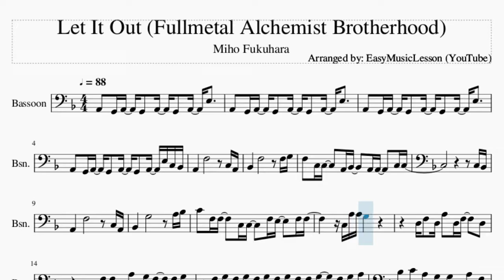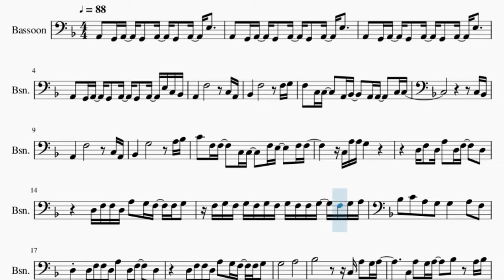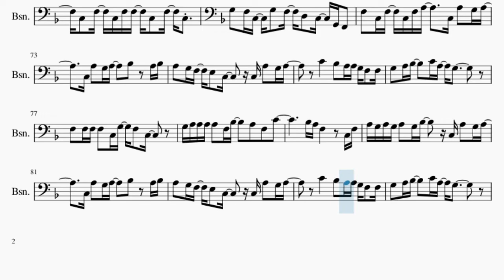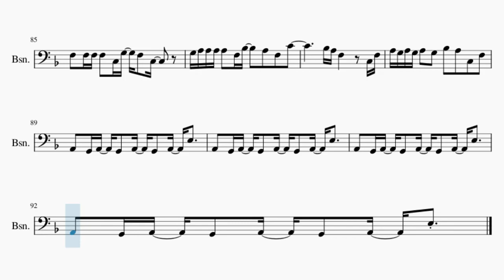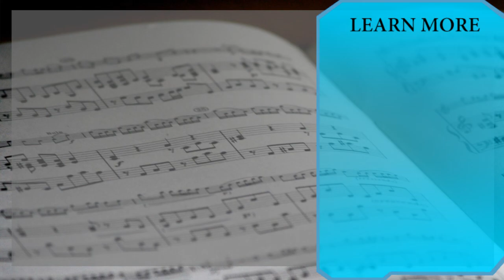Bassoon Sheet Music: How to play Let It Out (Fullmetal Alchemist Brotherhood) by Miho Fukuhara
Here is a sheet music/tab video on the song Let It Out (Fullmetal Alchemist Brotherhood) by Miho Fukuhara on the bassoon. A bassoon sheet music arrangement which is transposed to notes that are easily played by bassoon, for the song Let It Out (Fullmetal Alchemist Brotherhood) by Miho Fukuhara.

EasyMusicLesson2 teaches you to play the your favorite instrument, through well-arranged sheet music so that you too can learn how to play Let It Out (Fullmetal Alchemist Brotherhood) by Miho Fukuhara on the bassoon as fast as you can. A bassoon sheet music with backing tracks to help your play the song better.

Chords of Bassoon arrangement:
D Min   D Min 7   C Maj   D Min   Bb Maj   F Maj   C Maj   D Min
Bb Maj   G Min   F Maj   Bb Maj   C Maj   Bb Maj   Bb Maj 7
C/D   F Maj   Bb Maj   Bb Maj 7   C/D   C Dom 7   D Min 7   Bb Maj
C Maj   F Maj   D Min   Bb Maj   C Maj   A Maj   Bb Maj   C Maj
D Min   G Min   F Maj   Bb Maj   C Maj   Bb Maj   Bb Maj 7
F Maj   D Min   Bb Maj   F Maj   C Maj   D Min   Bb Maj   G Min
F Maj   Bb Maj   C Maj   Bb Maj   Bb Maj 7   C/D   F Maj   Bb Maj
Bb Maj 7   C/D   C Dom 7   D Min 7   Bb Maj   C Maj   F Maj
D Min   Bb Maj   C Maj   A Maj   Bb Maj   C Maj   D Min   G Min
F Maj   Bb Maj   C Maj   Bb Maj   C Maj   D Min   Eb Maj   F Maj
G Min   F Maj   Bb Maj   C Maj   D Min   Bb Maj   C Maj   F Maj
F Maj   Bb Maj   C Maj   D Min   Bb Maj   C Maj   F Maj   D Min
Bb Maj   C Maj   A Maj   Bb Maj   C Maj   D Min   G Min   F Maj
Bb Maj   C Maj   D Min   Bb Maj   C Maj   F Maj   D Min   Bb Maj
C Maj   A Maj   Bb Maj   C Maj   D Min   G Min   F Maj   Bb Maj
C Maj

Melody notes of Bassoon:
A2   G2 A2   G2   A2   G2   A2   E3
A2   G2 A2   G2   A2   G2   A2   E3 C3 Bb2
A2       F3                 C3 A2
Bb2       F3                 F3 G3
F3   C3 C3     A2 Bb2     A2 A2     C3 C3
C3 Bb2
Bb2       G3                 A3 Bb3
C4   F3 F3     C3 C3     F3 E3     F3 F3
D3 F3   D3 A3   D3 F3     D3
D3 F3 F3 D3 A3   G3 F3   F3 G3
F3 G3 F3 G3 F3 G3 F3 G3 F3 F3 G3   F3 G3 A3
Bb3   C4   A3   G3   G3       A3   F3
D3     D3 F3 F3 D3 A3   D3 F3     D3
G3               A3
Bb3                   C3 A3   G3 A3
C3 A3   G3 A3     Bb3     A3 Bb3
A3   G3 F3   E3   C3     C3 A3   G3 A3
C4       Bb3   A3 A3 G3 F3   F3
G3   A3 Bb3     C4 A3   G3
F3   F3 F3 F3   C3 G3   F3   C3
G3 A3 A3 A3 A3   F3 Bb3     A3   F3   C4
Bb3 A3 F3         C3 F3
A3 G3 A3 G3 A3   G3   Bb3   A3   C3   F3
C4 A3   A3   C4   A3   C4   A3 D4   C4
F3 E3 D3 E3   F3   D3   E3   F3 G3   F3
F3 E3 D3 E3   F3   D3   E3   F3 G3   C3 Bb2
C3 Bb2
F3 G3 F3 G3     F3 G3   F3 G3   F3 G3 A3
G3               A3
C4